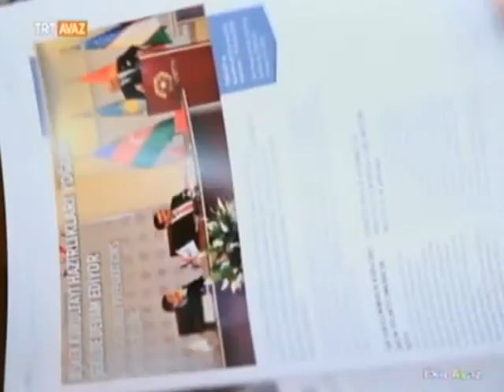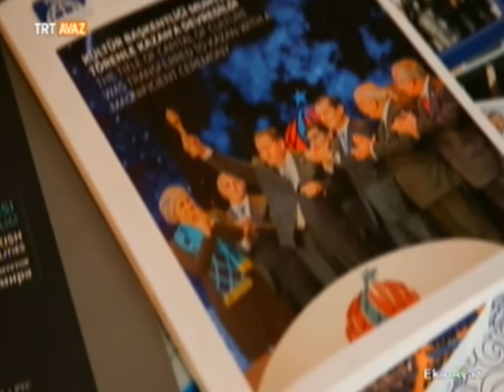20 10 2014 TRT AVAZ EKO AVAZ KONUK KEÇİÖREN BELEDİYE BAŞKANI KONU TÜRK DÜNYASI BELEDİYELER BİRLİĞİ